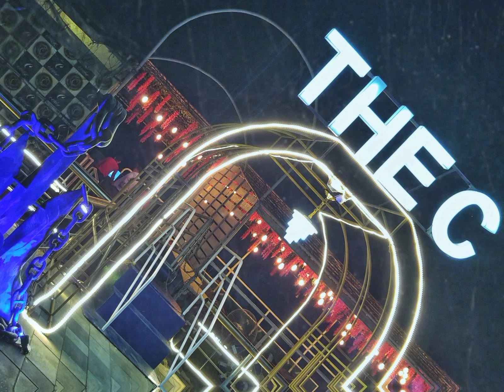The C Cruise Thane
The C Cruise Gaumukh,God Bandar Thene Mumbai,
Astitv Nagendra photography, Made by Astitv Films

3.9(443)